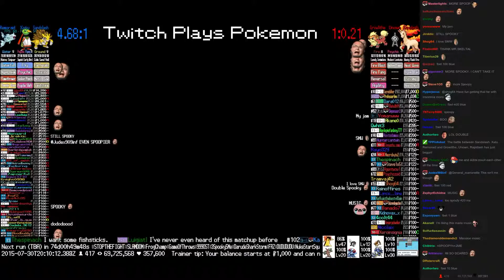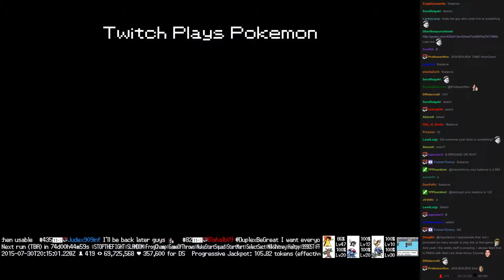Twitch Plays Pokémon Battle Revolution - Match #18964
Match #18964 [Blue: Sandslash, Xatu, Remoraid] vs [Red: Growlithe, Unown, Rapidash]